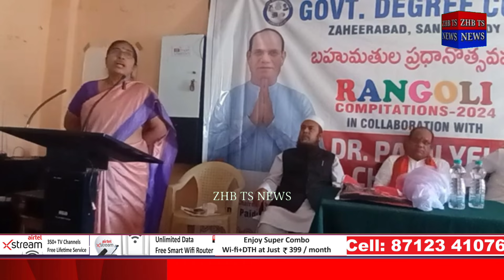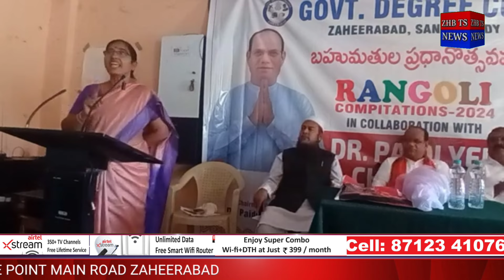Rangoli Prize Distribution Govt Degree College Zaheerabad Paidy Yella Reddy Trust 2024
any information or any ads to contact  to this number :- 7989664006

Zhbtsnews Zhbtsnews